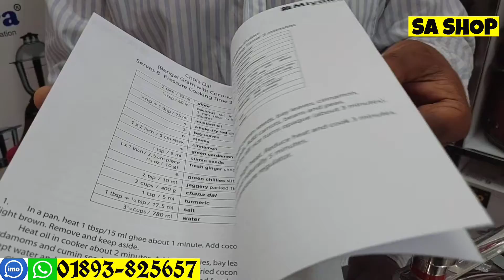সবচাইতে ভালো প্রেসার কুকার কিনুন | Pressure Cooker Price In BD | Miyako Induction Pressure Cooker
আমাদের শোরুমের ঠিকানা:
ঢাকা লালবাগ কেল্লার পাশেই কামরাঙ্গীরচর , মাদবর বাজার, ঢাকা।

অর্ডার করতে যোগাযোগ করুনঃ 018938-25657 ইমো/হোয়াটসঅ্যাপ।